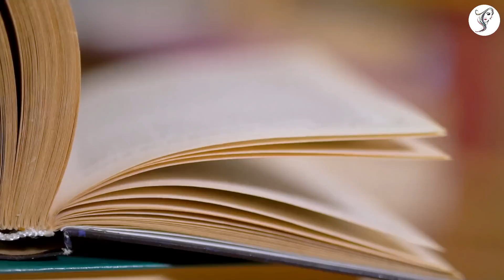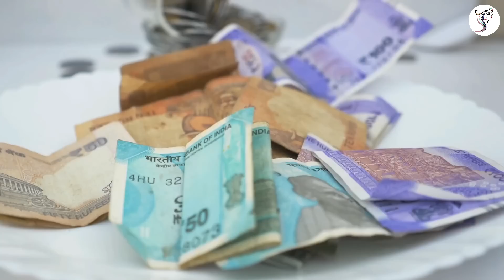श्री कृष्ण: ये 3 संकेत बताते है की मनुष्य की दरिद्रता का अंत होगा | Vastu tips Lakshmi